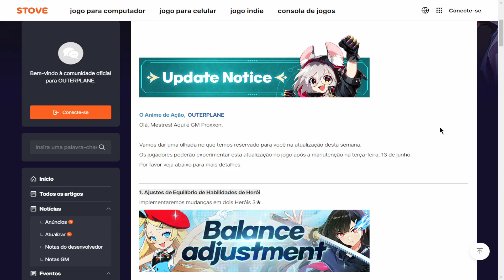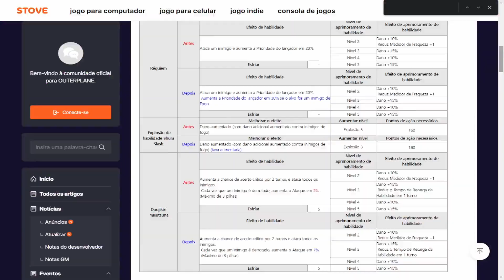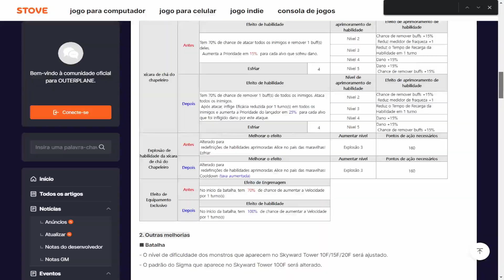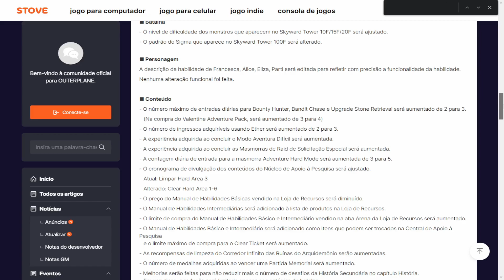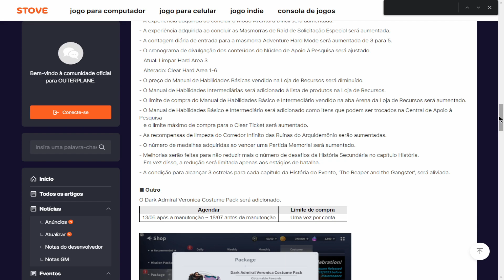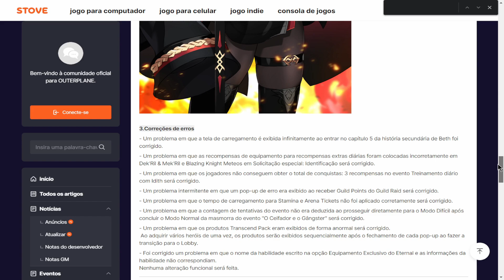OUTERPLANE - VISUAL EXCLUSIVO DA VERONICA, MELHORIAS NOS SISTEMAS + BALANCEAMENTO NA ALICE & RIN!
Códigos atualmente ativos:

OUTER1STPLANE - Sem data para expirar
LISHAGIFT - Sem data para expirar
PLAYOUTERPLANE1 - Sem data para expirar
PLAYOUTERPLANE2 - Sem data para expirar
OUTERGAME30 - Sem data para expirar

📧  𝐃𝐞𝐬𝐞𝐣𝐚 𝐦𝐞 𝐜𝐨𝐧𝐭𝐚𝐭𝐚𝐫?